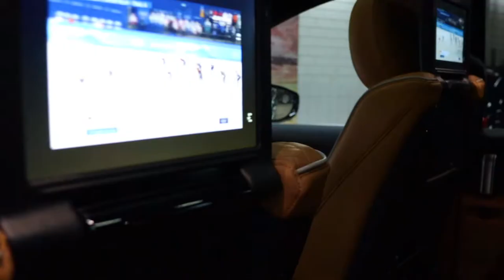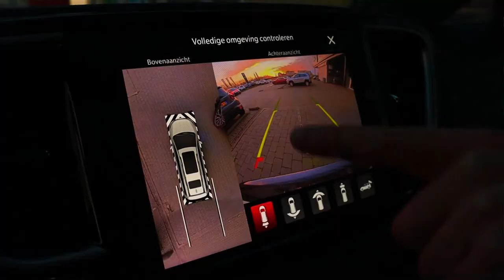Chrysler Pacifica Plug in Hybrid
Deze Chrysler Pacifica Plug in Hybrid is echt een geweldige gezins- vrienden-, groeps-, zomer - & wintervakantie auto. En je gaat er ook heerlijk mee gewoon naar je werk.

Bekijk hem hier en kom naar Kien voor een proefrit!